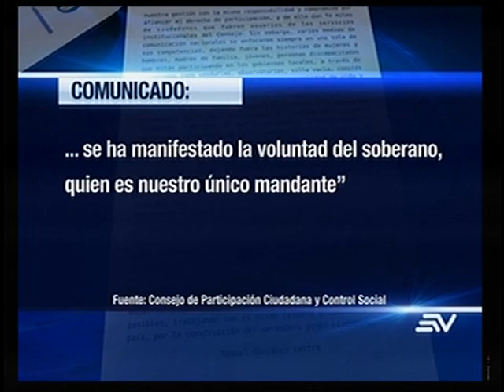Consejero Jarrín permanecerá en el cargo hasta ser notificado